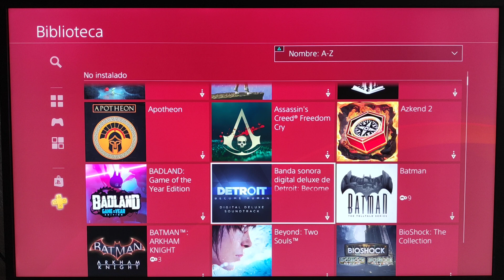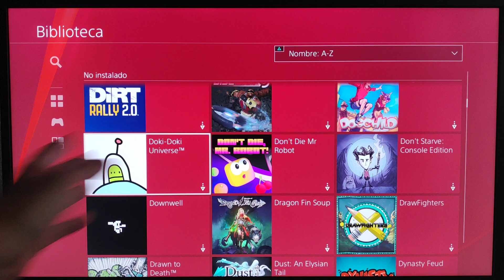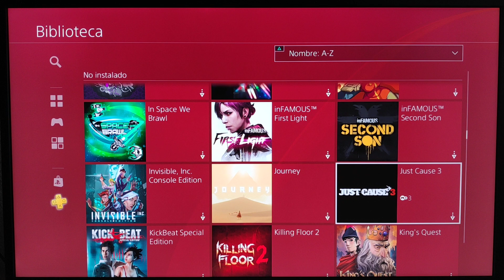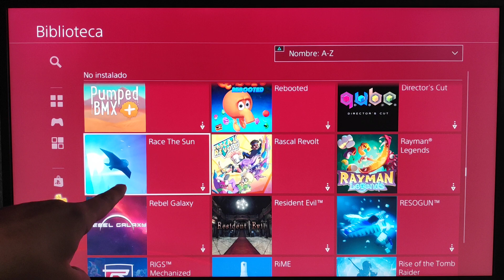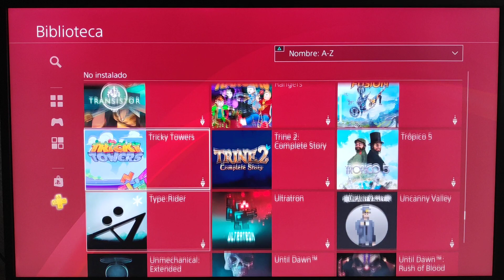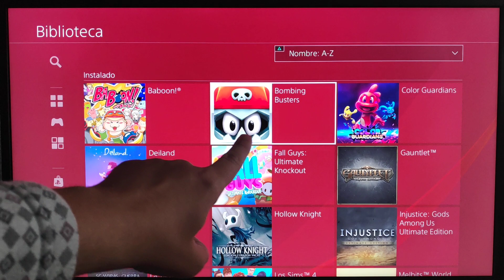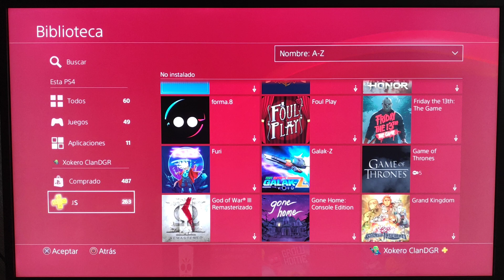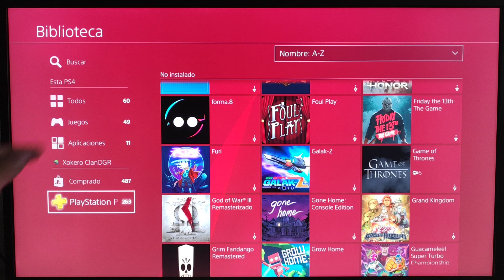Todos juegos que han dado GRATIS en Playstation Plus hasta noviembre 2020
Han dado 263 juegos y los vemos todos!!! merece la pena?